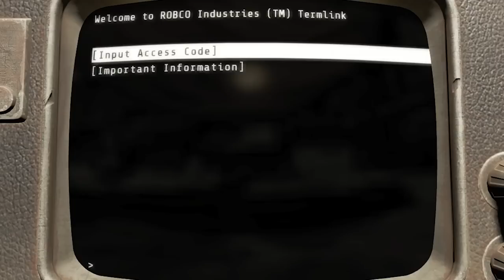Fallout 4 - Domestic Disturbance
(108) Armstrong holotapes lead to a sad sight. The mayor wants endorsements. The teacher twins need help, too!